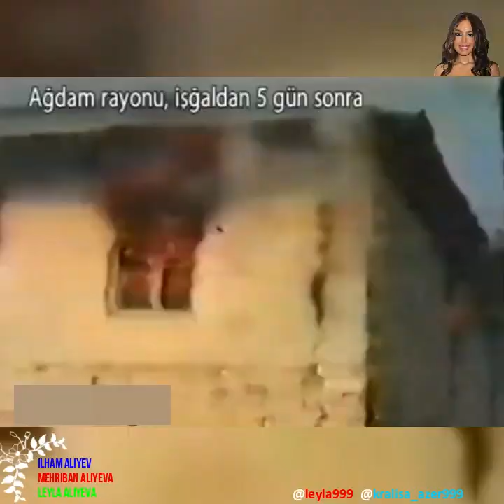+6👑🙏🙇❤️❤️❤️✨ ilhamaliyev mehribanaliyeva leylaaliyeva